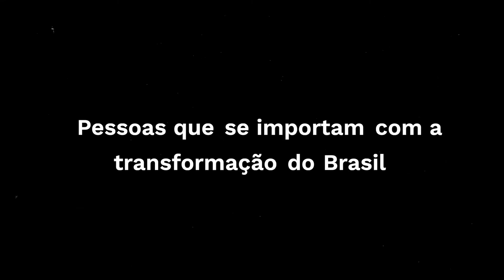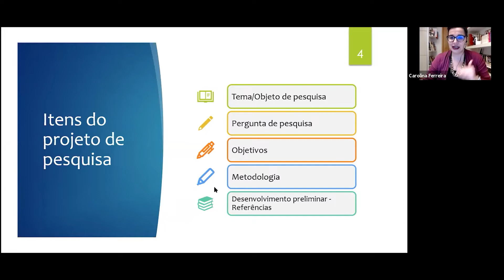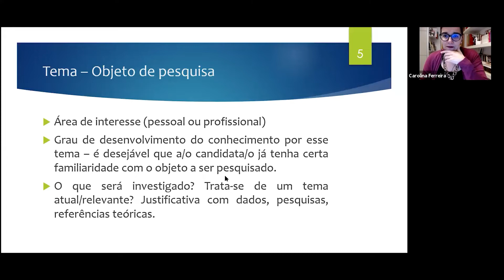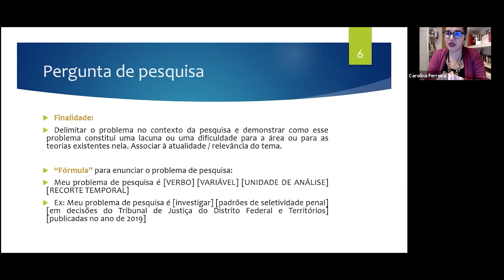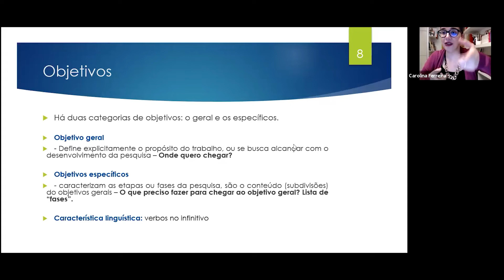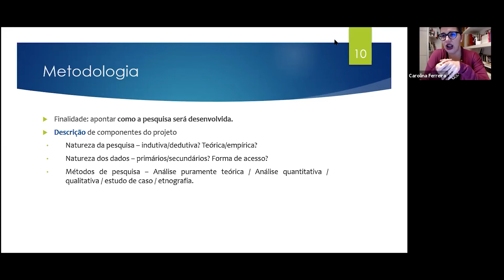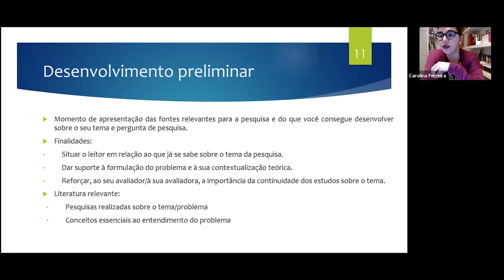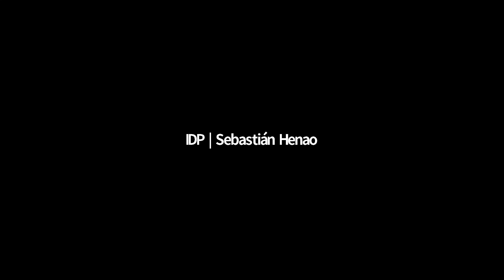Projeto de Pesquisa em Direito - Aula 1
No dia xx de xx de 2020, O IDP realizou palestra com o xxxxx, com o tema "xxxxxx".